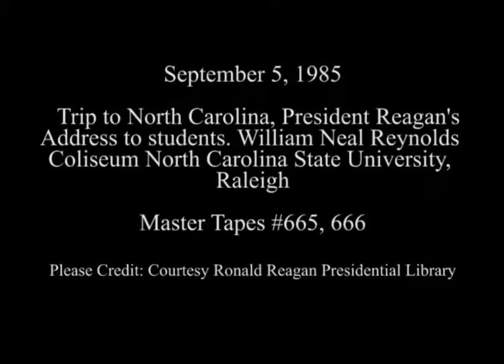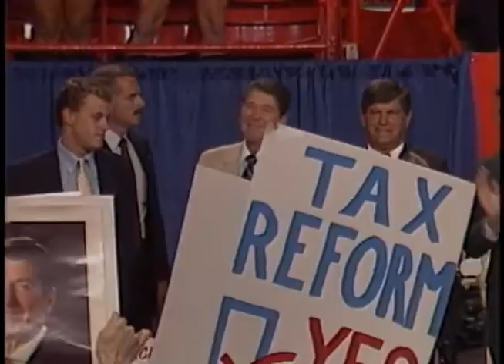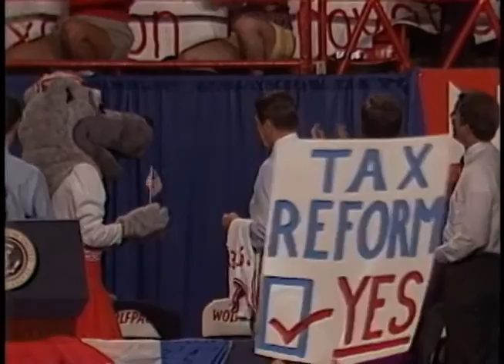President Reagan's at North Carolina State University in Raleigh on September 5, 1985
Full Title: President Reagan's Remarks to the Students and Faculty at the William Neal Reynolds Coliseum at North Carolina State University in Raleigh, North Carolina on September 5, 1985

Access Restriction(s):Unrestricted
Use Restriction(s):Unrestricted